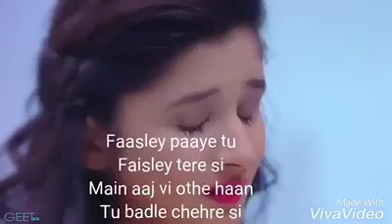dooriya wadh gaiyan heart touching|whats app status song